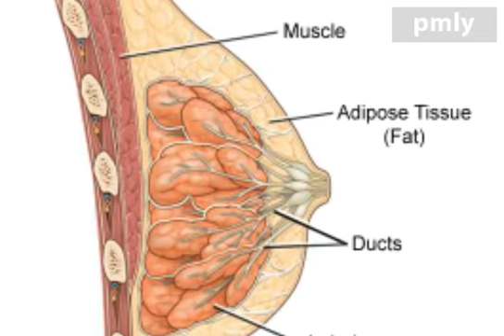Breast Cancer part Four Video Picture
All Type Different Picture Cancer